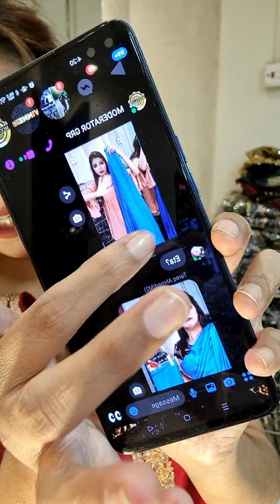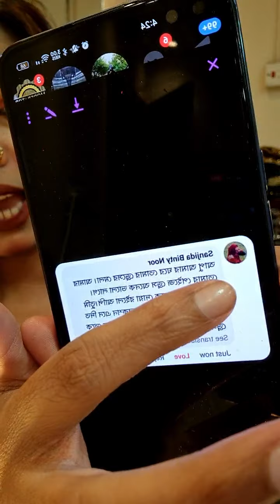🌧️পানি পানি অফার একদম 🌧️